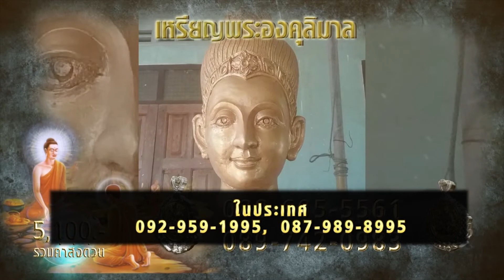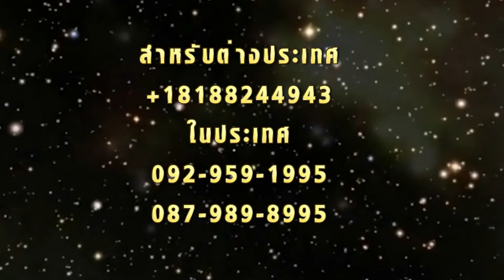ประสบการณ์องคิลิมาลจากคุณสมเกียริตและอีกหลายท่าน (เวอร์ชั่น 2561)